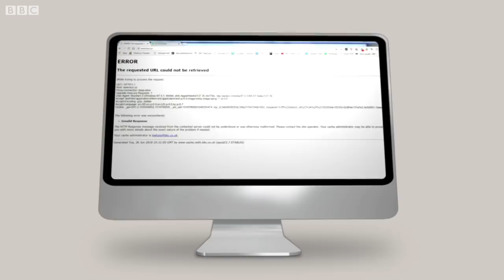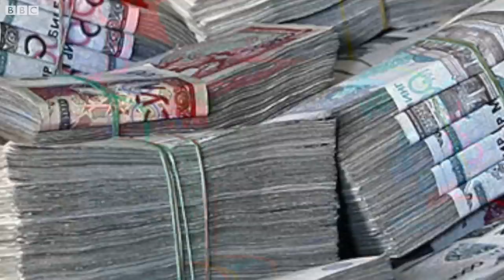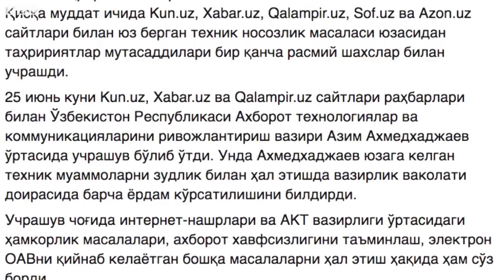Ҳукумат босимими ёки техник носозлик: Кун.уз нега очилмади? - BBC Uzbek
Ҳукумат босимими ёки техник носозлик: Кун.уз нега очилмади?